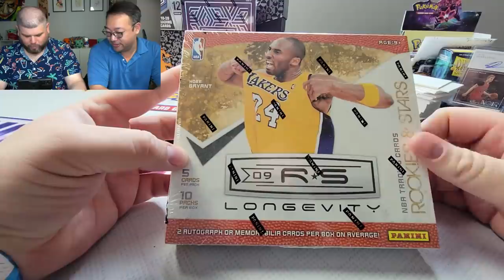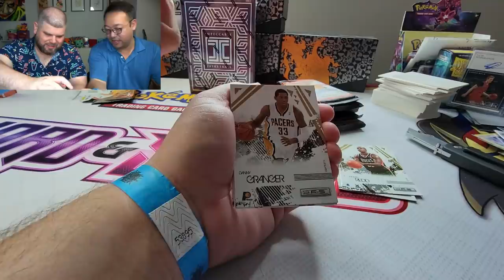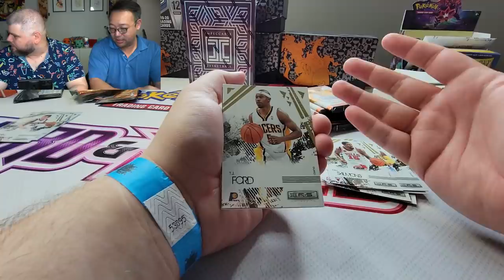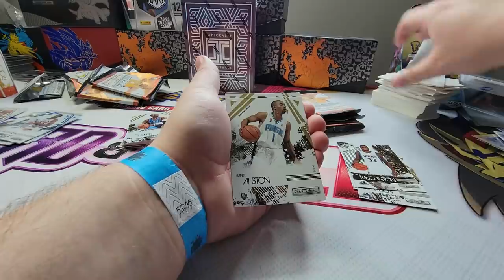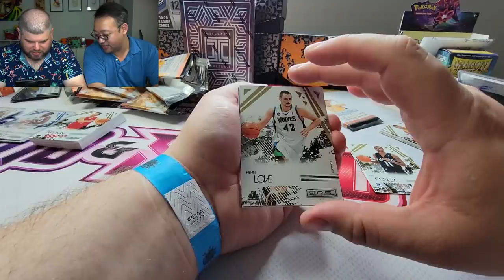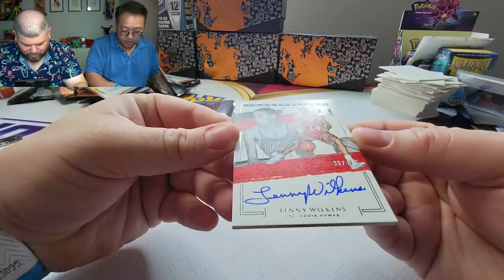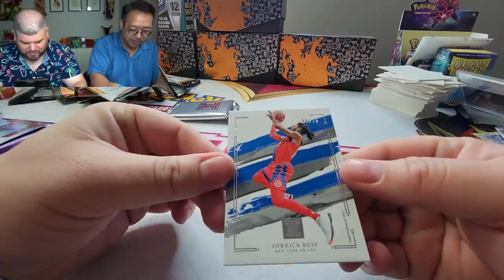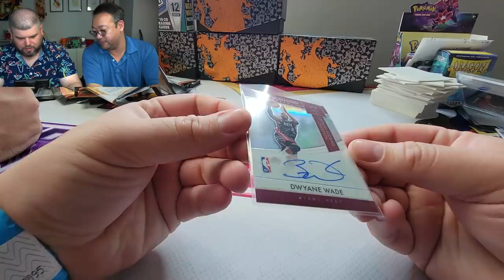Silver Bar Pulled, But Was It Good? Opening Impeccable Basketball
Ladies and gentlemen today we are opening Impeccable Basketball. We are in search of a Gold Bar! The checklist isn't too bad in the product, so let's see what we can get.

Lootbox TV's Social Links to Follow!
Mailbox: Lootbox TV
6555 Sugarloaf Pkwy Suite 307
Box 101
Duluth, GA 30097